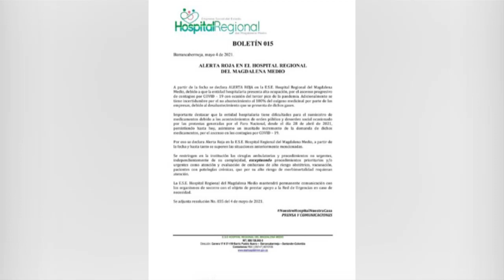Hospital se declara en alerta roja por aumento de casos de Covid-19